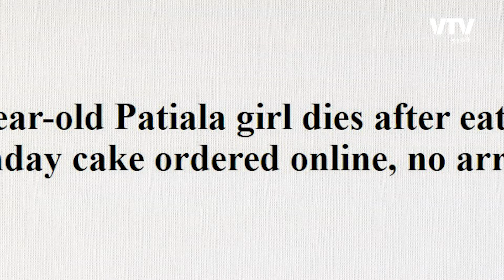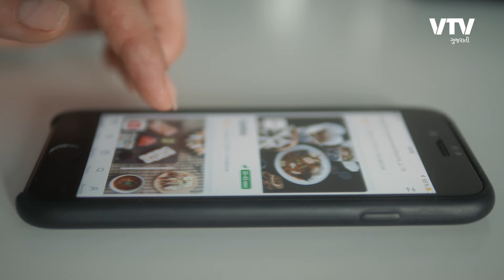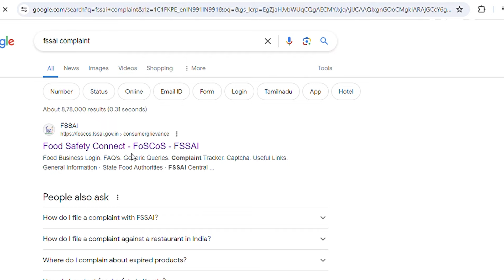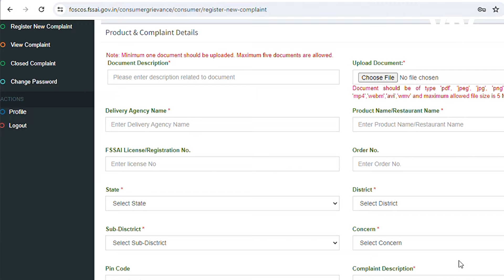Online Food Order કરો છો, તો આ વીડિયો ખાસ જોજો | Daily Dose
ઓનલાઈન ફૂડ ઓર્ડર કરો છો ને.. તો આ વીડિયો ખાસ તમારા માટે જ છે… ઓનલાઈન ફૂડ એટલે કે ખાસ કરીને બહારનું જંક ફૂડ ખાવાથી હેલ્થને તો નુક્સાન થાય જ છે.. આ સાથે બીજા ઘણા નુક્સાન છે. પણ ચિંતા ન કરો… હું તમને કેટલાક એવા મુદ્દા કહીશ, જેને ધ્યાનમાં રાખશો તો તમે કોઈ પણ પ્રકારની મુસીબતથી બચી શક્શો.. પણ એ પહેલા જો હજી સુધી VTV Gujaratiની ચેનલને સબસ્ક્રાઈબ નથી તો પહેલા એ કરી દો…. પછી આગળ વધીએ..